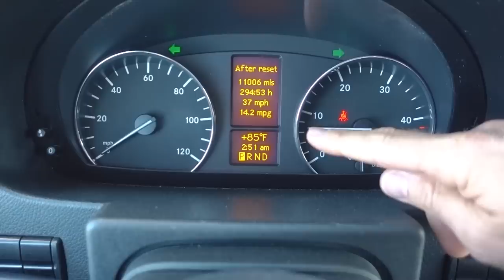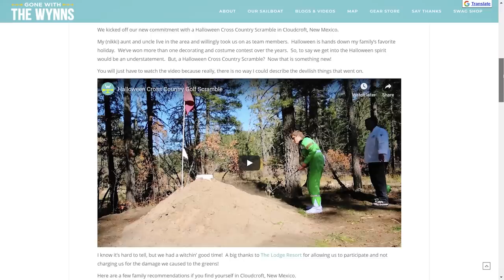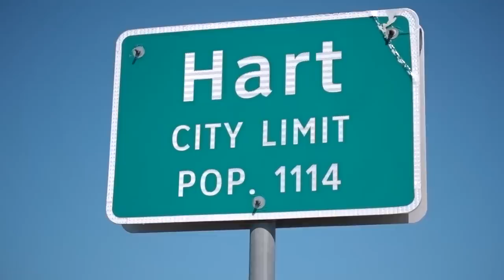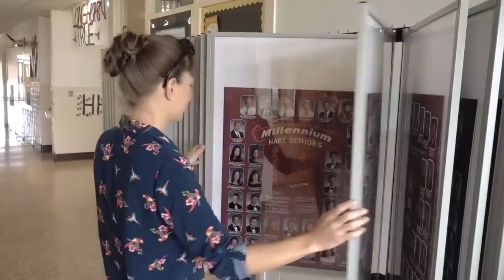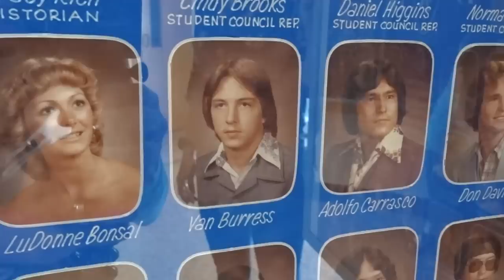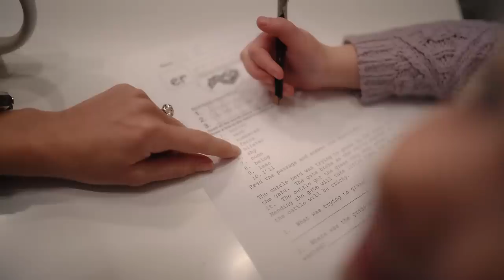My Tiny Hometown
It’s been a long time since we’ve taken a road trip, much less gone "home".  And for the first time, Nikki is taking you home to meet the family. See her childhood hometown and our ride around the USA.

  - Rex Banner, Duce Williams, Giants and Pilgrims, Jack Thweatt, Anthony Lazaro, & Jay Denton

It's been over 3 years since we've been in the USA together. When we began planning this trip home there were two driving factors: 1) It's cyclone season in the South Pacific 2) We haven't seen some of our family in 4 or 5 years!

It was that second realization that sparked the idea of a road trip across the USA. And then the cards aligned and my mom bought a small RV VanLife 😎

So join us as we road trip from Colorado, to New Mexico and end in Texas.  Along the way Nikki share's a little history about her childhood and takes you on a tour of her (very, very) small childhood hometown.  And the icing on the cake: We finally get to meet our new nephew!  It feels good to come home.

Here's a rundown of vid if you want to skip around:
0:01 - Bringing you up to speed
0:27 - First Stop - Worlds Largest Pistachio
01:31 - The coolest drive from hot desert to cool forest
05:14 - Meet Nikki's Aunt Rebecca & See where she gets her creativity
06:30 - Meet Nikki's Uncle Mike
06:57 - Nikki's first time to filet a fish
08:17 - VanLife Project - Storage and Stickdown + Van Tour
14:25 - Van, RV or Boat...it all breaks down
15:05 - OMG! Welcome to West Texas (smell-o-vision)
16:19 - Nikki's Hometown
17:06 - Nikki's Childhood Home & a Tour of her small-town life
21:02 - Nikki's Dad
21:51 - Meet Miss Hart Texas 2000
22:45 - Nikki's School Elementary through High School
23:43 - Nikki Wynn's Real Name and High School Senior Portrait (classic)
25:27 - Swap a Chopper for an Electric Bike (dang!)
26:04 - Meet Nikki's Sister, Niece and new baby nephew

Shared with LOVE 💕
- Jason and Nikki